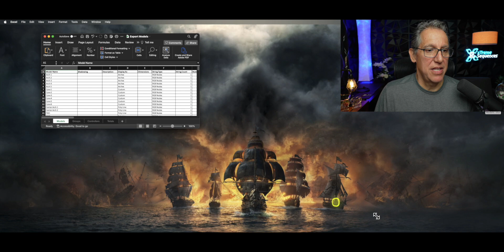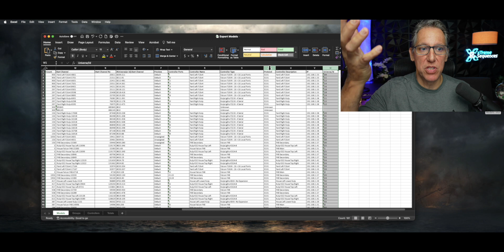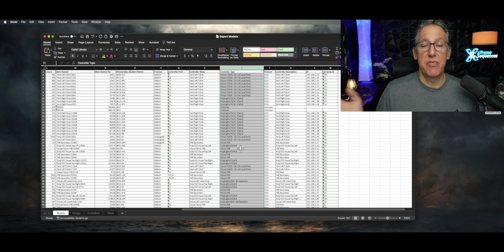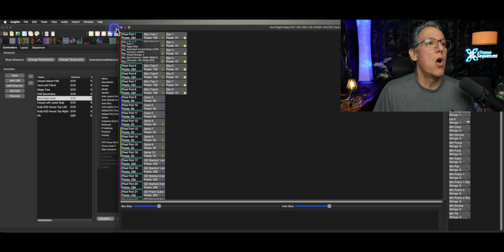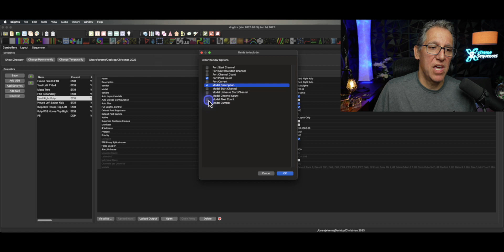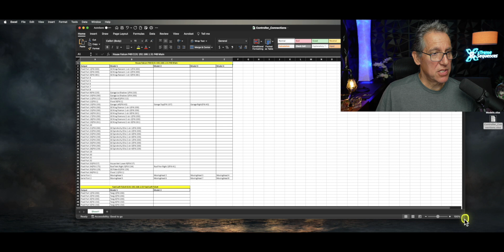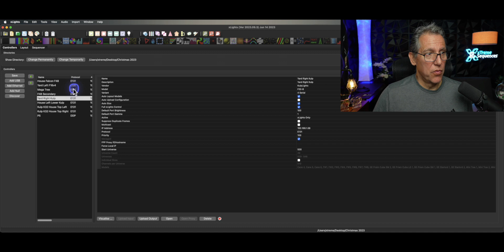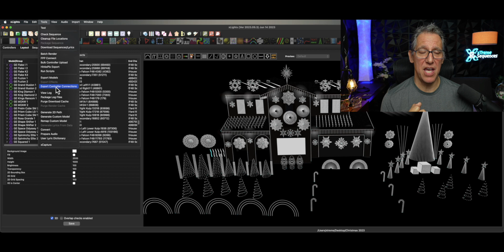The Power of xLights Tools: Unleashing xLights' Hidden Gems for Show Design, Testing, and Expansion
Welcome to xTreme Sequences Monday Minutes! In this episode, we dive deep into the world of xLights Tools and uncover their hidden gems that can revolutionize your show design, testing, and expansion. Discover these tools' power and potential as we guide you through their remarkable capabilities.

Are you tired of spending endless hours troubleshooting and encountering roadblocks while working on your xLights shows? Look no further! I am here to share invaluable insights on the lesser-known tools that can save you countless hours and headaches.

Whether you're a seasoned xLights user or just getting started, this episode is a must-watch. Don't miss out on the chance to unleash the full potential of your xLights software and take your shows to a whole new level.

Prepare to save time, overcome obstacles, and bring your show designs to life like never before. Let's dive in and unlock the limitless possibilities together!